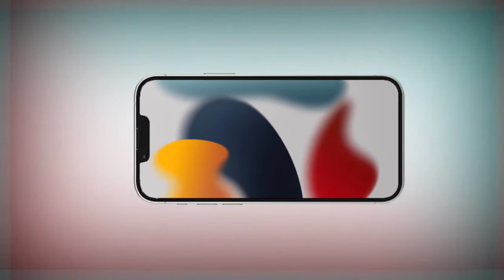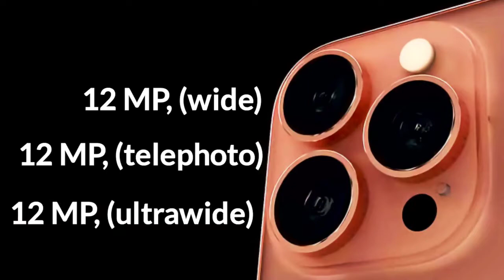iPhone 13 Pro Max Price